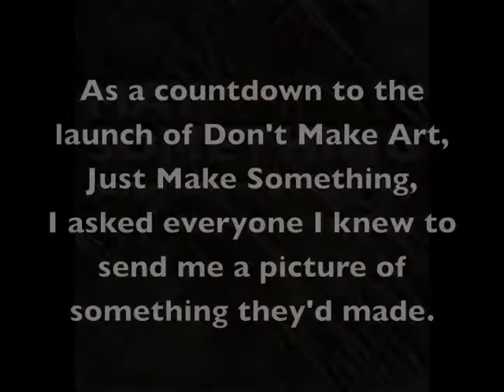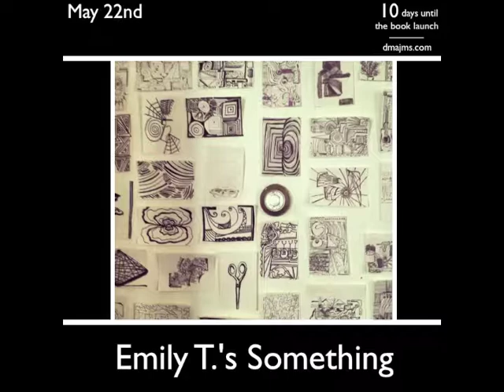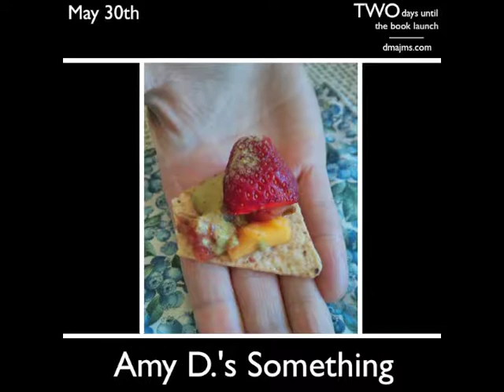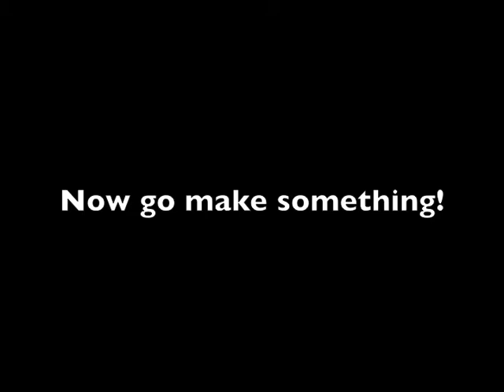May Something - a new something every day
As a countdown to my new book, Don't Make Art, Just Make Something, (dmajms.com) I gathered pictures from 40 people of something that they'd made.  I posted one or more every day in May until the book launched on June 1st, 2013.

This video is a combination of all those photos on top of my original song, Try

Thanks to all of my wonderful participants!